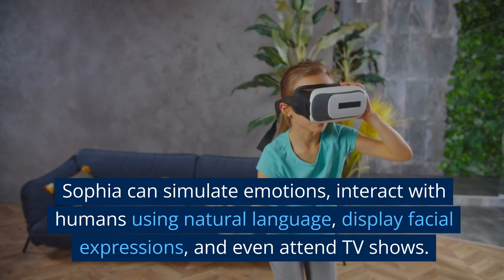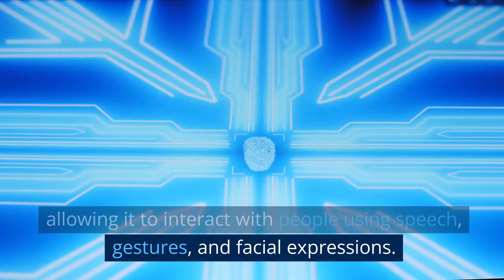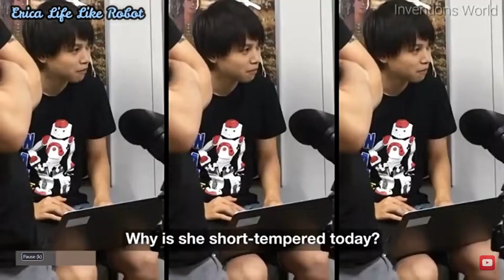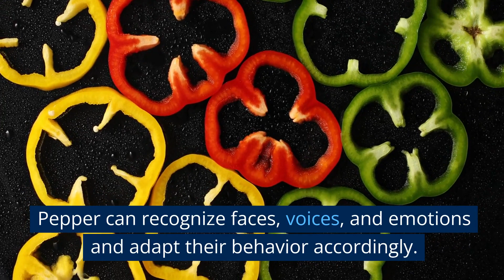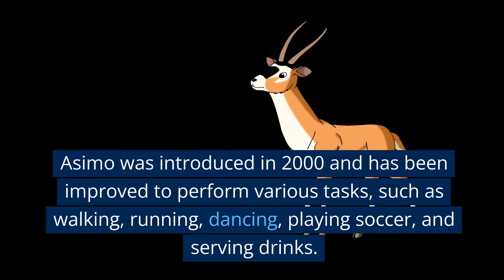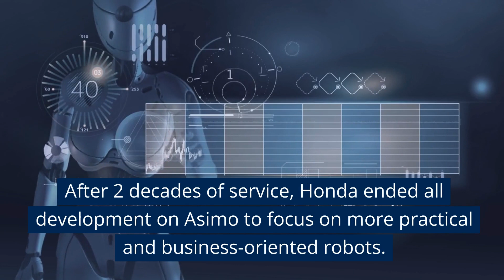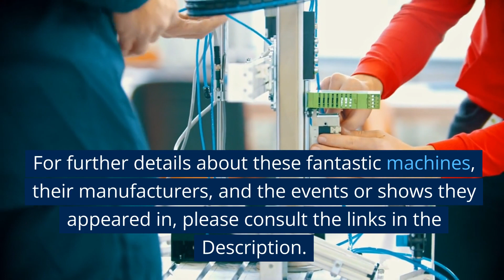Discover the dark secrets of Top 10 AI Humanoid Robots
Humanoid robots are at the front end of the AI revolution, transforming every aspect of our lives.
Today's video presents the ten most reputable humanoid robots, six primary and four honorable mentions, and unveils their success secrets.
Powered by Artificial Intelligence, they showcase the ultimate advancements in Robotics and Artificial Intelligence.

THE ULTIMATE KETO MEAL PLAN
GENIE SCRIPT – HOW TO MANIFEST WEALTH & HEALTH –
TUBE MASTERY AND MONETIZATION BY MATT PAR
THE HOME DOCTOR - PRACTICAL MEDICINE FOR EVERY HOUSEHOLD -
CREATE YOUR VIDEOS QUICKLY WITH PICTORY
OLD SCHOOL NEW BODY – Body shaping system that helps people get back to their youth through fitness-
CRYPTO QUANTUM LEAP – A CRYPTOCURRENCY VIDEO COURSE FOR BEGINNERS  BY EX-AGORA GURU-
INTELLIGENT CRYPTOCURRENCY VIP – BEST CRYPTO EDUCATION, RESEARCH AND COMMUNITY –
SMART BLOOD SUGAR
ANOTHER FAT LOSS MASTERPIECE GEARED TOWARD WOMEN
LOTTERY DEFEATER SOFTWARE
GROW YOUR YOUTUBE CHANNEL WITH VIDIQ